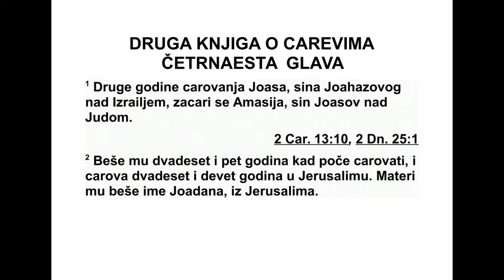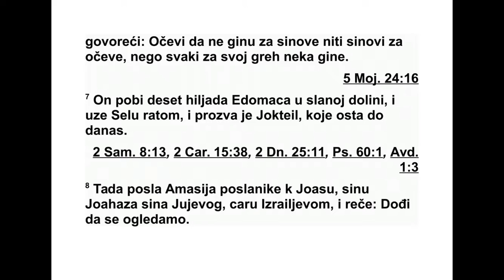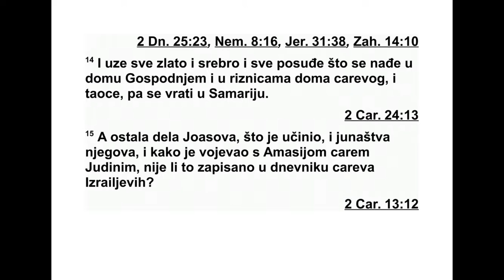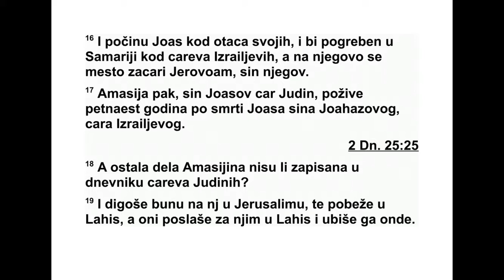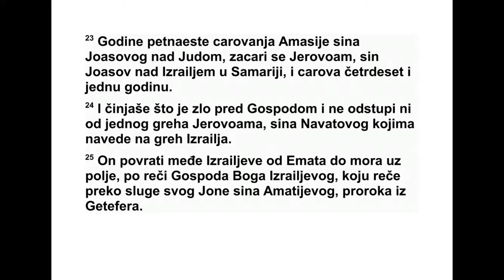DRUGA KNJIGA O CAREVIMA ČETRNAESTA GLAVA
14 Друге године владања Јоаса, сина Јо -
ахаза, цара Израела, Амасија, син Јоаса, Ју -
ди ног цара, постао је цар. 2 Имао је два -
десет и пет година кад је почео да влада и
владао је двадесет и девет година у Јеру -
салиму. Његова мајка звала се Јоадана и би -
ла је из Јерусалима. 3 Он је чинио оно што
је исправно у Господњим очима, али не као
Давид, његов праотац. Чинио је све као и
Јоас, његов отац. 4 Само обредне узви шице
још нису биле уклоњене. Народ је још увек
приносио жртве и кад на тим узви ши цама. 5
Кад се царство учврстило у његовој руци,
по био је своје слуге које су убиле цара, ње -
говог оца. 6 Али синове тих убица није по -
губио, према ономе што је записано у књизи
Мојсијевог закона где је Господ запо ведио:
„Нека очеви не буду погубљени због синова,
и нека синови не буду погубљени због оче -
ва. Нека свако буде погубљен због сопстве -
ног греха.”* 7 Он је побио десет хиљада Едо -
маца у Сланој долини и у рату је освојио
град Селу, који је добио име Јоктеил, и то је
име остало до данас.
8 Тада је Амасија послао гласнике Јоасу,
си ну Јоахаза, Јујевог сина, цару Израела, и
по ручио му: „Дођи да се огледамо.” 9 А Јоас,
цар Израела, овако је поручио Амасији, Ју -
дином цару: „Трновити коров на Ливану по -
ру чио је кедру на Ливану: ‘Дај своју кћер
мом сину за жену.’ Али пољска звер на Ли -
вану прешла је преко трновитог корова и из -
газила га. 10 Поразио си Едомце, па ти се
ср це узохолило. Уживај у својој слави и ос -
тани код куће. Зашто да се упушташ у сукоб
кад ћеш бити поражен? Зар хоћеш да про -
паднеш и ти и Јуда с тобом?” 11 Али Амасија
није послушао.
Тако је Јоас, цар Израела, дошао па су се
он и Амасија, Јудин цар, огледали код ВетСе
меса, који припада Јуди. 12 Израелови си -
нови су поразили Јудине синове, тако да су
они побегли сваки у свој шатор. 13 Јоас, цар
Израела, заробио је код Вет-Семеса Амасију,
Јудиног цара, сина Јоаса, Охозијиног сина.
Затим је дошао у Јерусалим и срушио јеру -
салимске зидине од Јефремових врата до
Уга оних врата, у дужини од четристо лаката.
14 Он је узео све злато и сребро и све пред -
мете који су се нашли у Господњем дому и у
ризници царе вог двора, а узео је и таоце и
вратио се у Самарију.
15 Остала Јоасова дела, све што је чинио,
сви његови подухвати и како је ратовао про -
тив Амасије, Јудиног цара, зар ни је све то
записано у дневницима царева Израела? 16
Јоас је починуо код својих пра очева и био је
сахрањен у Самарији код царева Израела.
Умес то њега почео је да влада његов син Је -
ровоам.*
17 Амасија, Јоасов син, Јудин цар, живео
је још петнаест година након смрти Јоаса,
Јо а хазовог сина, цара Израела. 18 Остала
Амасијина дела, зар нису записана у днев -
ницима Јудиних ца рева? 19 Против њега је
била скована заве ра у Јерусалиму тако да је
он побегао у Ла хис. Али за њим су у Лахис
по слали људе који су га тамо убили. 20
Одан де су га до нели на коњима и сахрањен
је у Јерусалиму код својих праочева у Дави -
довом граду. 21 Тада је цео Јудин народ
узео Азарију, који је у то време имао шес -
наест година, и поста вио га за цара уместо
његовог оца Амасије. 22 Он је поново са -
градио Елат и вратио га под Јудину власт
након што је цар починуо код својих пра -
очева.
23 Петнаесте године владања Амасије, Јо -
асовог сина, Јудиног цара, Јеровоам, син Јо -
а са, цара Израела, постао је цар у Самарији
и владао је четр десет и једну годину. 24 Он
289 2. ЦАРЕВИМА 13,18 - 14,24
*14,6 Види: 5. Мојсијева 24,16. 14,16 Ради се о
Јеровоаму II.
је чинио оно што је зло у Господњим очима.
Није одсту пио ни од једног греха Јеровоама,
Наватовог сина, којима је навео Израел на
грех. 25 Он је поново поставио израелску
гра ницу од границе Емата до мора у Арави,
према речи Господа, Израеловог Бога, коју
је изрекао преко свог слуге Јоне, Аматијиног
сина, пророка из Гат-Ефера. 26 Јер је Гос -
под видео тешку невољу у којој се нашао Из -
раел. Није остало ни оних који су беспо моћ -
ни и сиромашни, нити је било помоћника Из -
ра елу. 27 Али Господ је обећао да неће из -
бри сати Израелово име под небесима. Зато
их је спасао руком Јеровоама, Јоасовог сина.
28 Остала Јеровоамова дела, све што је
чи нио и сви његови подухвати, како је рато -
вао и како је Дамаск и Емат вратио под Јуди -
ну и Израелову власт, зар није све то запи -
са но у дневницима царева Израела? 29 Је -
ро воам је починуо код својих праочева, ца -
рева Израела. Уместо њега почео је да вла -
да његов син Захарија.